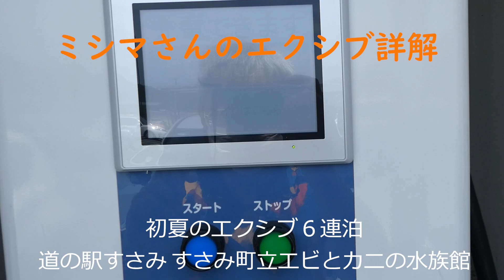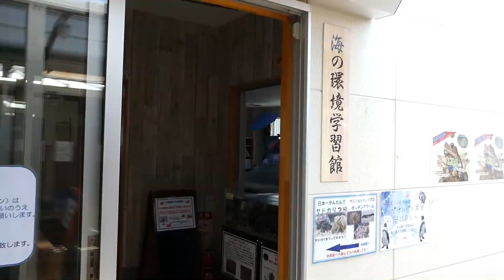ミシマさんのエクシブ詳解 初夏のエクシブ６連泊 道の駅すさみ すさみ町立エビとカニの水族館